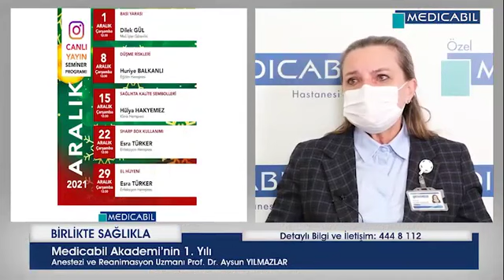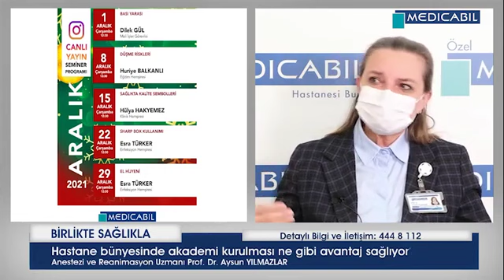Medicabil Akedemi'nin 1. Yılı - Anestezi ve Reanimasyon Uzmanı Prof. Dr. Aysun YILMAZLAR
Anestezi ve Reanimasyon Uzmanı Prof. Dr. Aysun YILMAZLAR